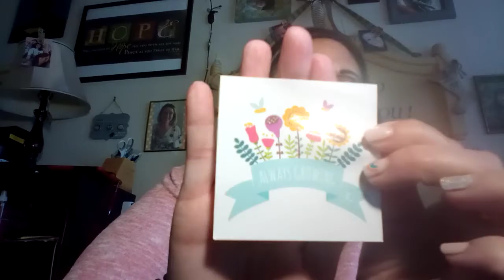April AMAZEBOX!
I always love happy mail, doing swaps, or reviewing products! My address is: